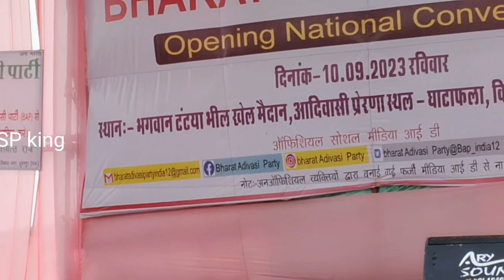मनोज पारगी ने बहुत कम समय में बहुत अच्छी बात कही [BAP]भारत आदिवासी पार्टी के स्थापना दिवस पर